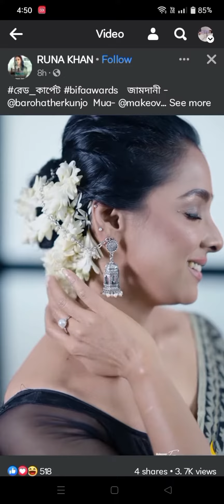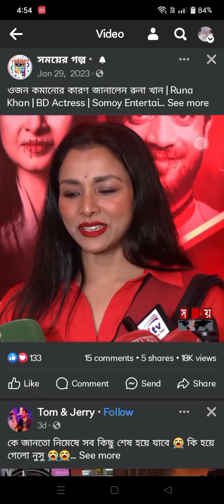নিজেকে‼️বোল্ড রূপে😱মেলে ধরলেন‼️Runa Khan😱আয় হায় ৪১ বয়সে ও উত্তাপ ছড়াচ্ছেন RUNA KHAN‼️